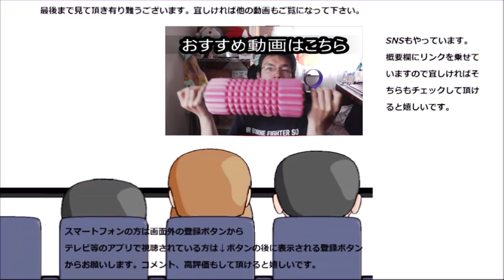やりすぎてしまいました……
はい、分かっています。色々とやりすぎてしまった事は……
贈り物は此方まで↓
〒153-0042